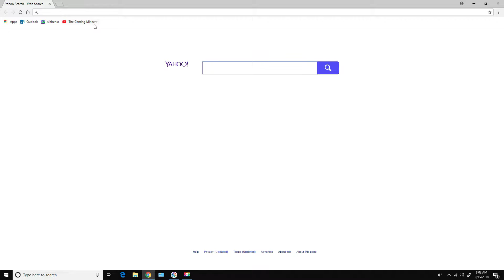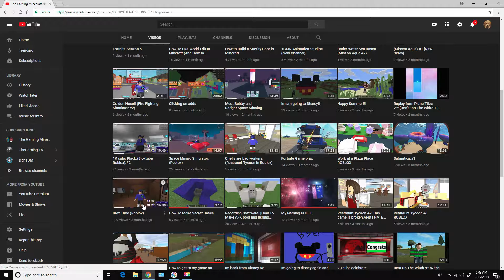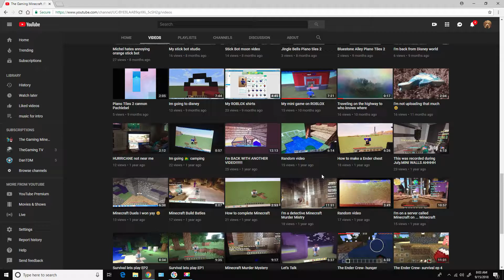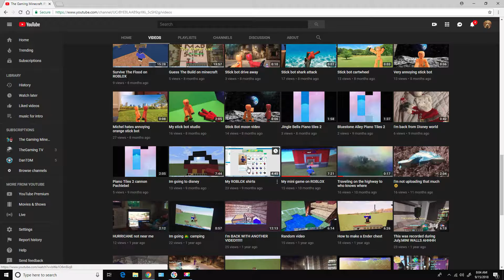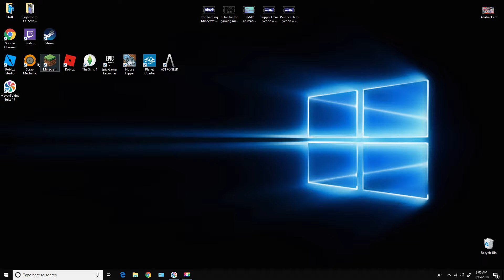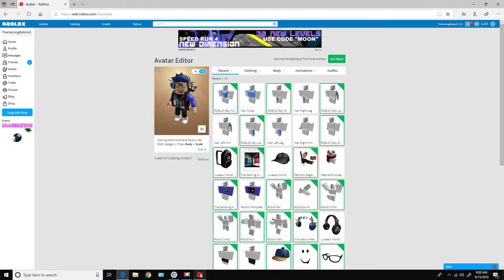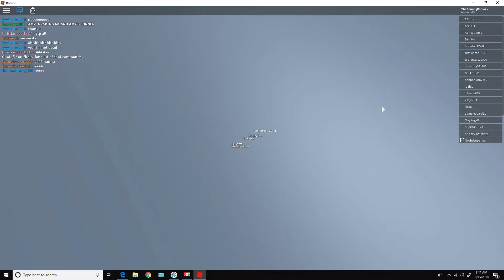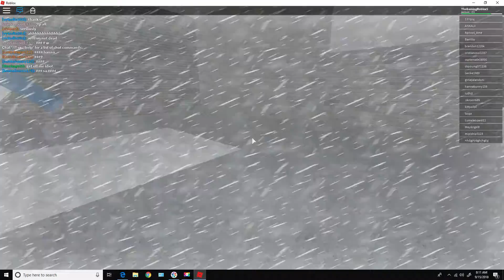Talk With Cape and Natral Disaster (Roblox)